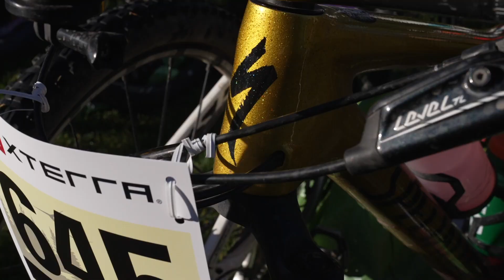2022 XTERRA USA Championship 🇺🇸 | Highlights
Teenage phenom Sullivan Middaugh and five-time World Champion Lesley Paterson captured the 21st annual XTERRA USA Championship off-road triathlon elite titles on a picture-perfect blue sky day at Beaver Creek Resort near Avon, Colorado.

Relive the event here!

Thank you to everyone who participated, whether racing or encouraging those who did. Support is what it's all about, supporting those who put their blood, sweat and tears into this, supporting the local communities who allow us to hold these events in their home, and supporting YOU to go out there and fulfill your dreams of adventure and excitement!

Explore the world of XTERRA and experience the adventurous community of off-road racing.